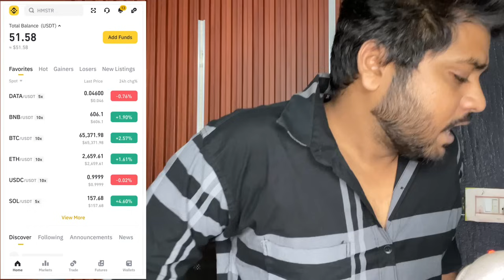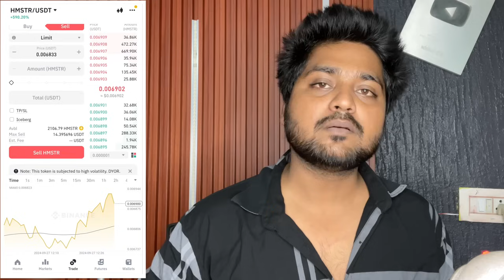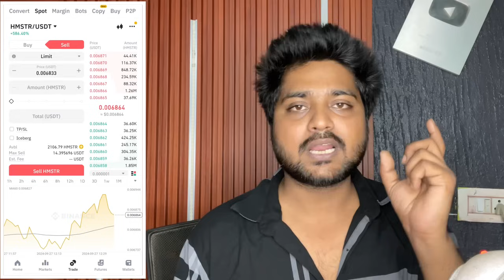Hamster Kombat 200, 300, 500 Token Kaise Sell Kare? 💰Binance Total Order Value 5 Usdt Problem Solve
Suggested Videos Related To Hamster…….

Tonkeeper Wallet Me Ton Kaise Add Kare? 100₹ में  🔥 Full Process | Gas Fee Add On Tonkeeper

Questions……

hamster kombat me 100 token kaise sell kare?

hamster kombat me 200 token kaise sell kare?

hamster kombat me 300 token kaise sell kare?

hamster kombat me 400 token kaise sell kare?

hamster kombat me 500 token kaise sell kare?

hamster kombat me 100 token kaise sell kare binance par?

hamster kombat me 300 token kaise sell kare binance par?

hamster kombat me 500 token kaise sell kare binance par?

hamster kombat me 5 usdt se kam token kaise sell kare binance par?